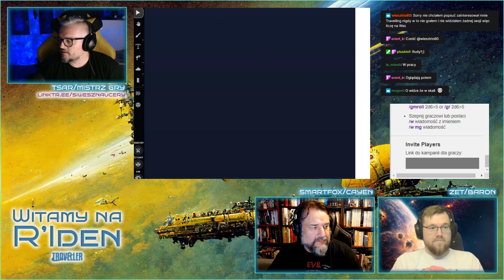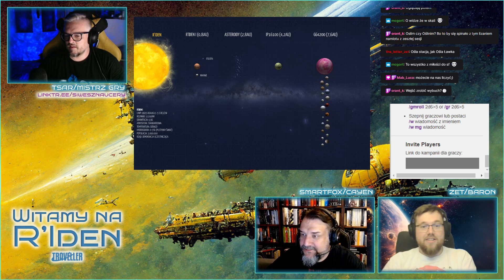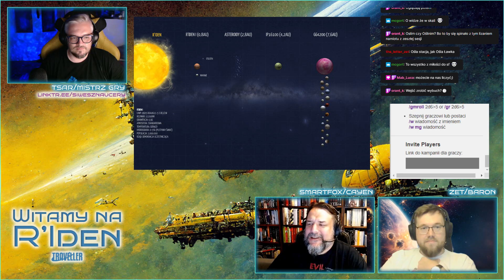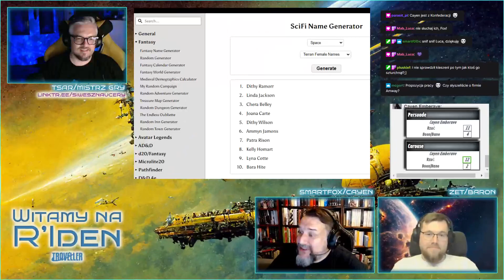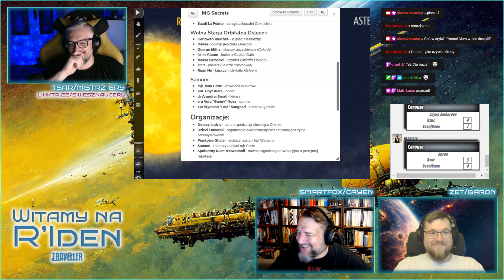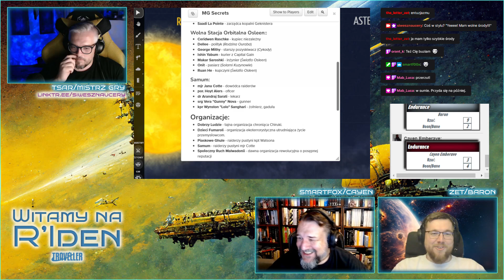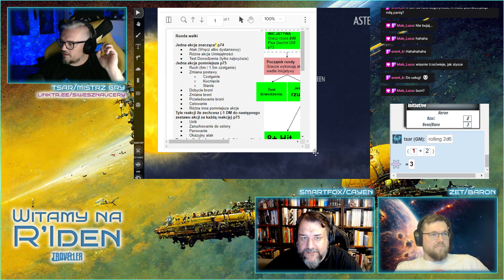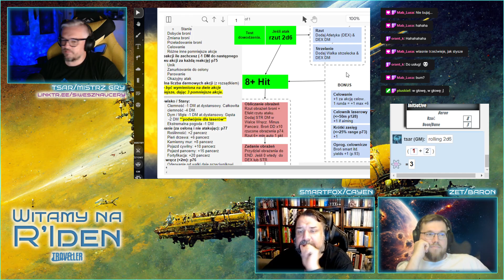[TRAVELLER RPG] Witamy na R'Iden cz.15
Baron i Cayen poświęcają dużo czasu sprawie podjętego przeciwko nim zamachu i starają się dowiedzieć, czy niebezpieczeństwo ciągle nad nimi wisi? Przed nimi ważne zadanie w kosmosie i nie mogą mieć wtedy myśli zaprzątniętych tym co zostawili za plecami. A jeśi pytacie o statek, który miał na nich czekać, to nie. Nadal nie przyleciał.

Witajcie na R'Iden!

"Witamy na R'Iden" to zapis sesji rpg rozgrywanej na żywo na kanale Siwe Sznaucery w serwisie Twitch. Gra fabularna przez nas używana to nasz ukochany Traveller.

MG - tsar
Baron - zet
Cayen - smartfox

Traveller RPG 2nd edition - Mongoose Publishing